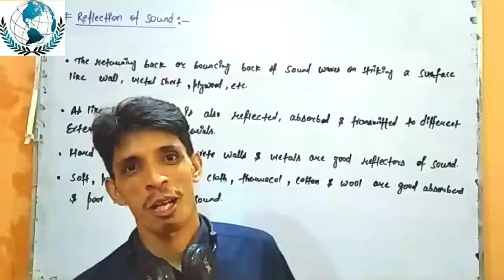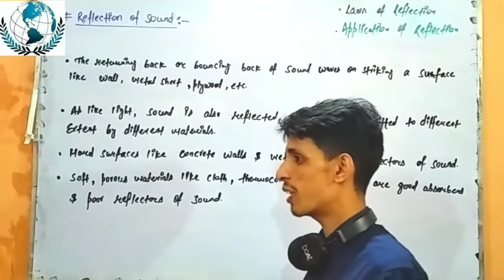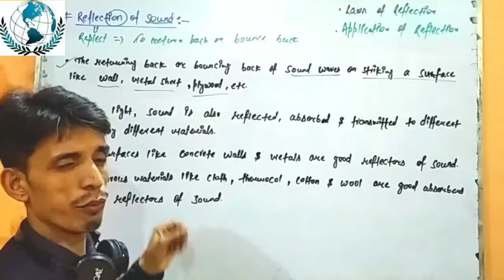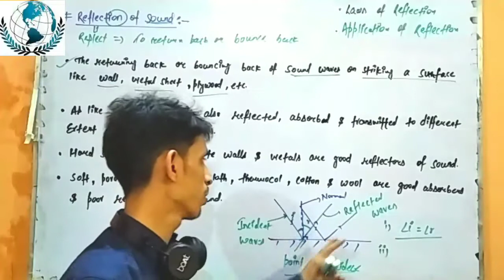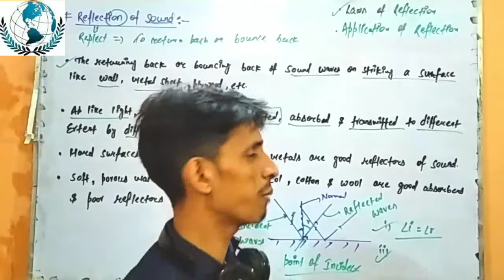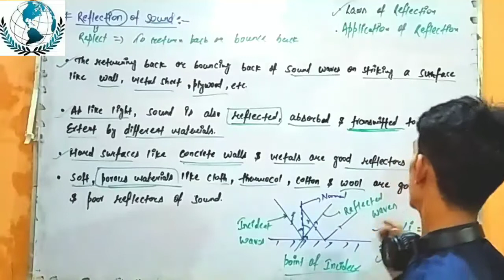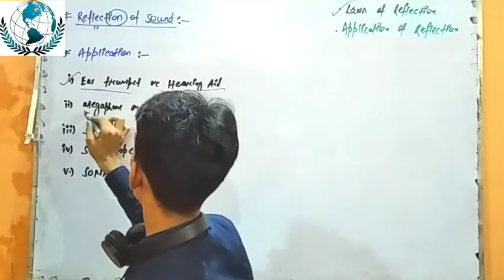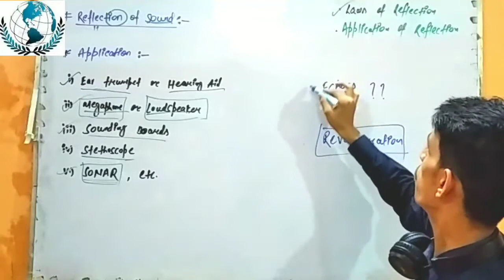Wave Motion & Sound II Sound & Hearing World//Sound//PART-11//NCERT//CBSE Class VIII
Topics Covered:-

For preparation of KVS/NVS/SAINIK SCHOOL/CHS Entrance Exam &  DAV Science Physics for CLASS VIII.

Must Watch!!!
" your Appreciation is our Inspiration"
Regards
Geo Foundation & Team